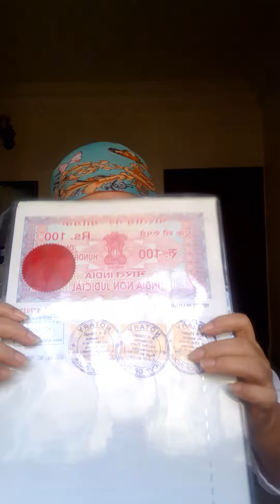Audition which I enjoyed doing .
Audition of a zinda dil cancer suffering lady  who leaves a video recording msg  for her 2 sons and husband few days before her death .